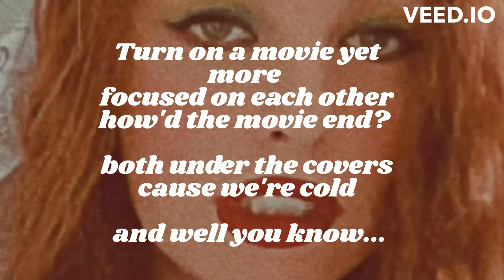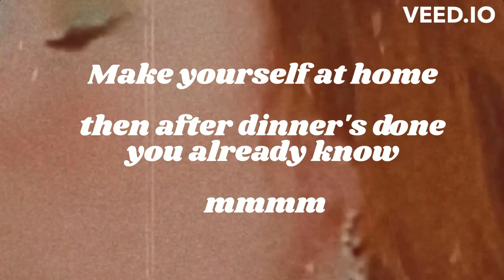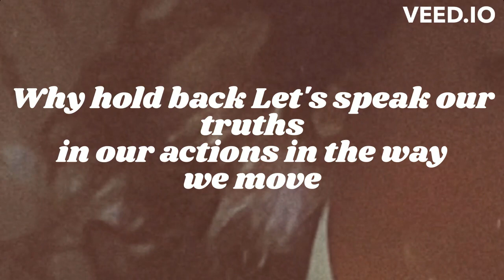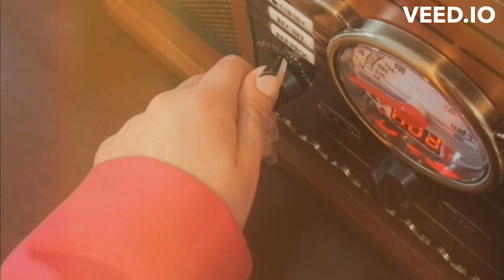MVS - Vinyl (Lyric Video)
Round and round on a record player In my head you go.

Where to listen to MVS:

Streaming on: Pandora and Spotify

Follow MVS

Produced by:  @melanchelodic_Studio
Singer/songwriter: MVS